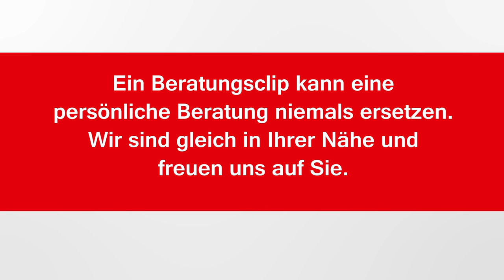Beratungsclip Schüssler Salz Nr.7 Magnesium phosphoricum D6